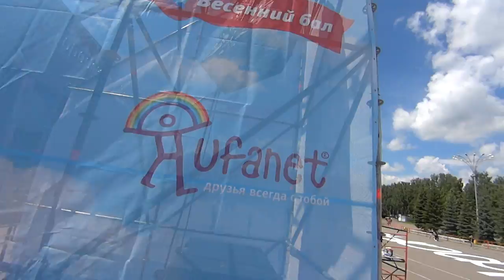VLOG : Весенний Бал 2.0